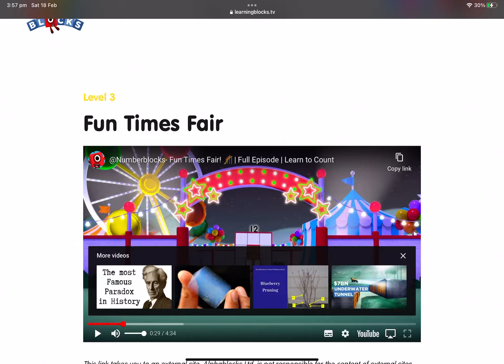Thirteen Cups or The Tea Cups